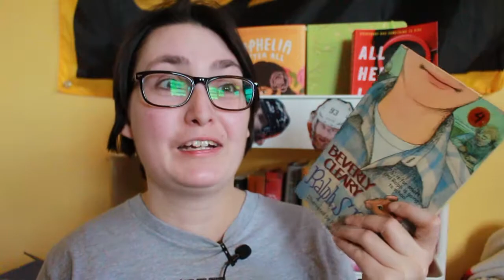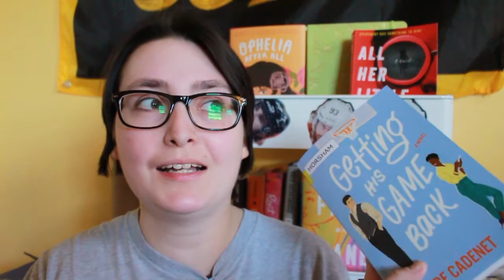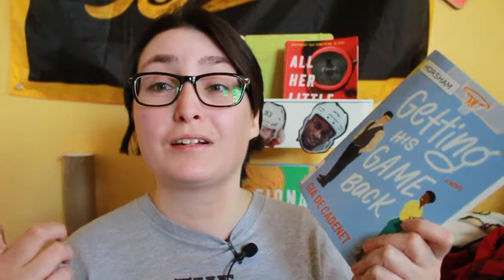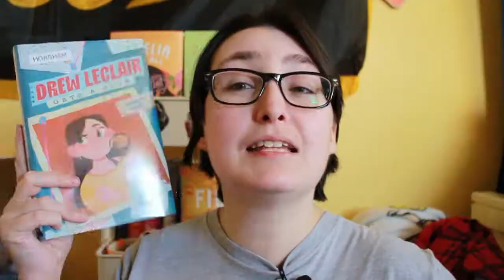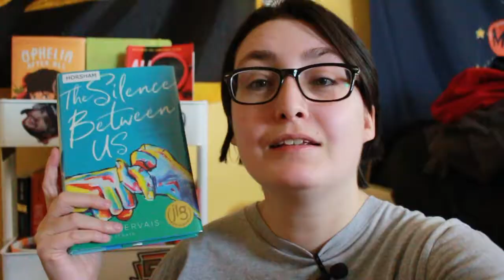NOSTALGIC USED BOOKSTORE HAUL AND APRIL LIBRARY BOOK HAUL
[CC] NOSTALGIC USED BOOKSTORE HAUL AND APRIL LIBRARY BOOK HAUL

I share my April Library haul including my recent library holds, my March Book Haul - adding to my Beverly Clearly collection (used bookstore haul), and some books on my April TBR for the Disability Readathon including middle grade and a YA contemporary.

The Books:
Dear Mr. Henshaw by Beverly Cleary
Ralph S. Mouse by Beverly Cleary
Getting His Game Back by Gia De Cadenet
Drew Leclair Gets A Clue by Katryn Bury
Front Desk by Kelly Yang
The Silence Between Us by Allison Gervais

[CHAPTERS]
00:00 Intro
0:17 Used Bookstore Haul
1:07 Recent Library Holds
4:27 Outro